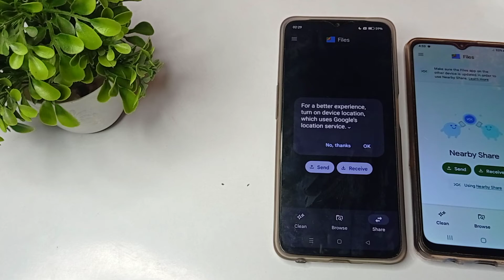how to file transfer in realme narzo 50A mobile in hindi